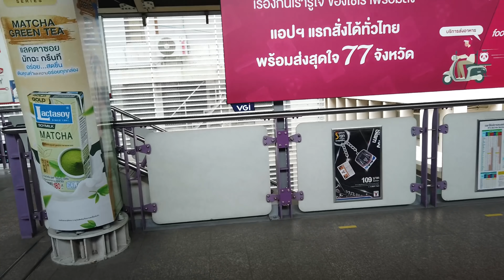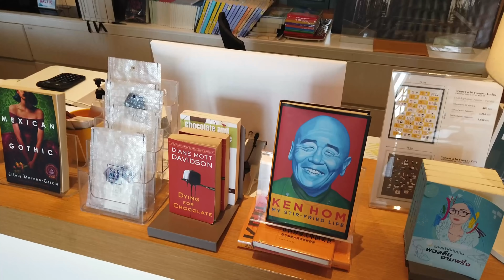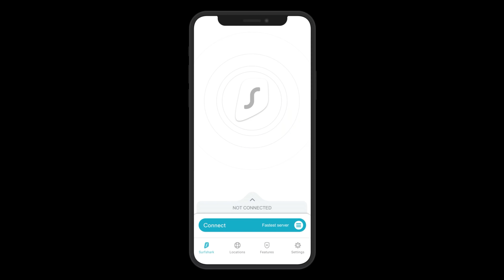Things You MUST SEE In Bangkok | Giant Lizards, Wat Arun + Central Embassy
*The Version 2 is out now as well, which I will probably upgrade to at some point

Drone: DJI Spark *they don't make it anymore, but the comparable option is the DJI Mini 2

Alina